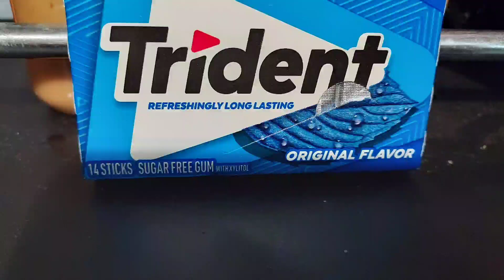Mini JOSH'S GUM REVIEWS Trident Original Flavor Gum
This is okay 6/10